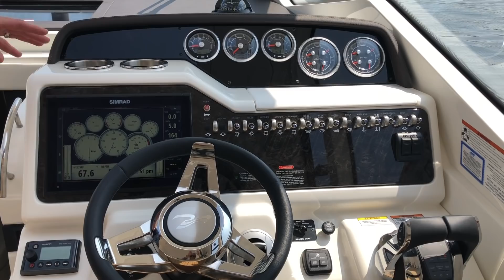2019 Sea Ray 350 Sundancer Coupe For Sale at MarineMax Baltimore, MD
With a sleek hardtop and enhanced coupe foredeck seating/lounging zone, the Sundancer 350 Coupe is a brilliant entertaining platform and an inviting place to spend entire days on the water. Premium amenities, state-of-the-art technology and unrivaled performance - with your choice of sterndrive or inboard propulsion - combine to deliver a fully enjoyable cruising experience. Options for customization abound, meaning you can make the Coupe totally your own. And with a sleek, stylish aesthetic that's both gorgeously modern and unmistakably Sea Ray, the Sundancer 350 Coupe is a boat you'll be proud to own and proud to share.